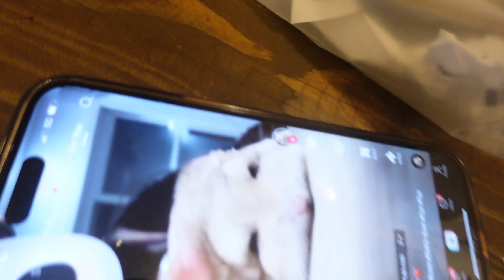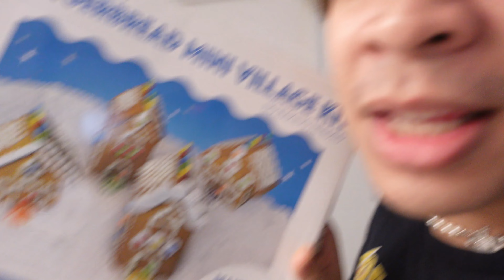HOLIDAY SEASON WITH MY KPOP FRIENDS/CREW IN NYC | guess the k-pop song & vlog